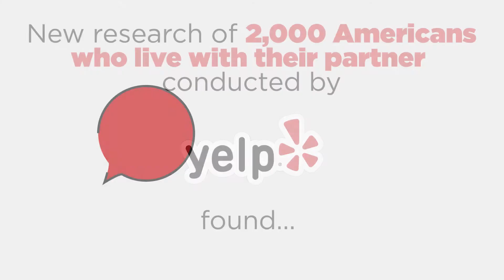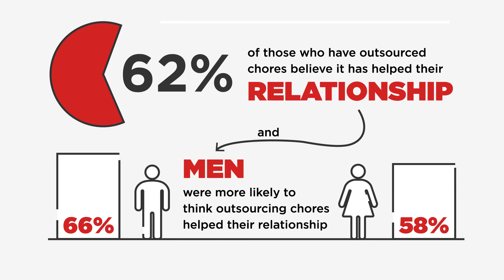2/3 of people admit they've done chores badly to get out of doing it again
From pretending to be sick, doing a bad job on purpose or inventing a work task, new research shows the majority of chore-doing Americans have given their partner one of these excuses to get out of doing housework.
Of those who do housework, two-thirds (67 percent) admitted that they and/or their partner have done a poor job in the hope of getting out of doing it again.
Results found men were more likely than women to be guilty of making an effort to get out of their share of the chores (28 percent vs. 21 percent) – and men were also shown to be more willing to take extreme measures to avoid chores.
Over a third (37 percent) of chore-doing respondents would be willing to give up alcohol forever if it meant they would never have to do housework again and a fifth would completely give up sex, with men more likely to do either.
The survey of 2,000 Americans who live with a partner, split evenly between men and women, found that chores can put a major strain on the relationship.
Of the 70 percent who say either they or their partner (or both) do chores around the house, the vast majority have suffered disagreements about the housework.
Conducted by OnePoll on behalf of Yelp, the survey found that 80 percent of chore-doing respondents have disagreements about the housework – and a fifth of those say they disagree often.
The most common disagreements were found to be when to do housework (53 percent), how to do it (50 percent) and who should do it (48 percent).
That’s in addition to arguments over whether or not to hire someone (39 percent) and how good of a job the hired person is doing (32 percent).
Results showed 61 percent of chore-doing respondents even admitted to having to reclean the home again after a partner did.
It’s not only the work itself that puts a strain on relationships, but the time commitment involved in keeping a house clean.
Between scrubbing the bathroom, weeding the yard and doing laundry, Americans are working overtime: The average chore-doing respondent can spend up to 690 hours a year on housework.
This comes out to a little over 13 hours per week. With respondents estimating their time to be worth an average of $64 per hour, those who do their own chores are spending over $44,000 worth of their own time on housework, per year.
"Household responsibilities can be a huge time suck, so it’s not surprising that couples often argue about the strain that can put on a relationship,” said Yelp Trend Expert Tara Lewis. “At Yelp, we recently saw a spike in Americans outsourcing cleaning. People are busy and over-scheduled and looking for ways to add hours to their day.”
When splitting the housework, results found that some stereotypes hold true: Women were much more likely than men to say they did the majority of the housework (41 percent vs. 17 percent).
And they were less likely to trust their partner to thoroughly clean the house (67 percent vs. 76 percent).
Results revealed that a third of respondents have outsourced housework – and over a quarter (28 percent) haven’t but would like to. Of those who have, 62 percent think that outsourcing chores has helped their relationship with their significant other.
And men were more likely to think outsourcing chores helped their relationship (66 percent vs. 58 percent)
Outsourcing chores has given respondents and their partner more time in the day (47 percent), allowed them to do more fun things (46 percent) and eased some of their stress (42 percent).
When asked about what keeps them from outsourcing housework, three in 10 said they feel guilty over spending money, while 40 percent said the difficulty of finding the right person for the task kept them from doing so.
“Our research found that the biggest barrier to outsourcing household chores surprisingly was not the cost, but the difficulty of finding the right person for the job,” said Lewis. “Yelp's Request a Quote feature lets you compare costs for up to 10 businesses, to find the best match for your lifestyle and needs; by outsourcing tasks around the house, you not only give yourself time back to do something fun with your partner, but you have the added benefit of coming home to a space that you love.”